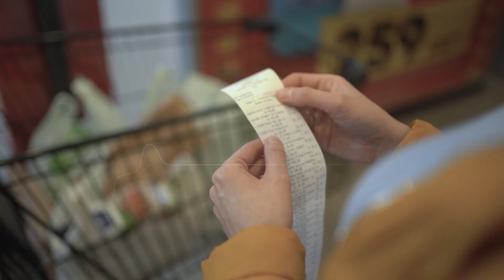SEIU United Healthcare Workers: A Beat